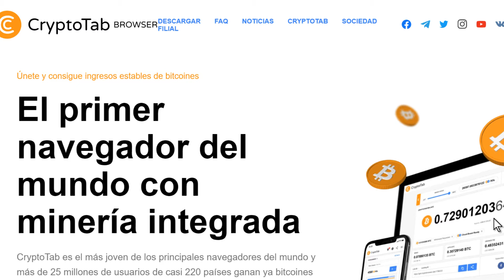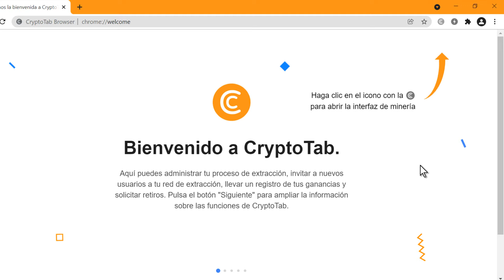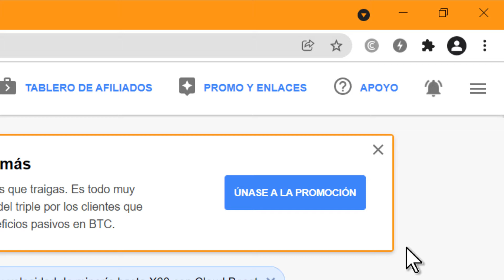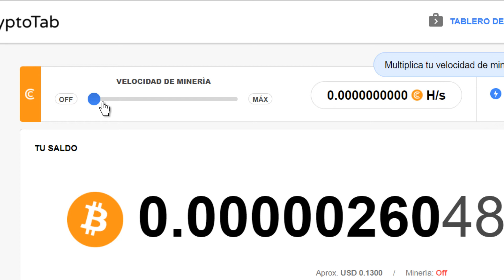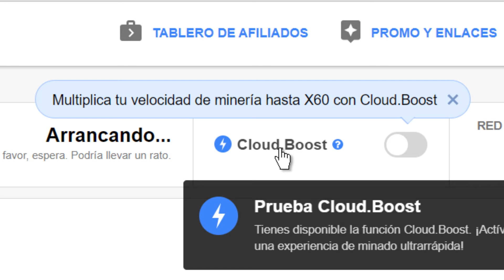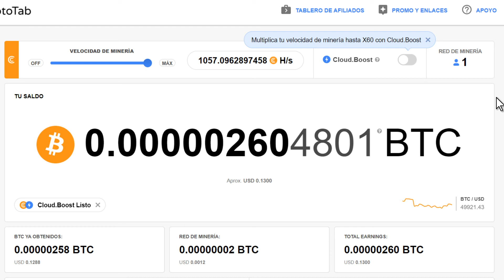Como ⛏ minar criptomonedas 💵 con este 🌐 navegador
✅ En esta ocasión te traigo un navegador que mina criptomonedas para nosotros, siguiendo con los vídeos relacionados con la minería de criptomonedas en la nube, hoy mostraré este navegador minero.